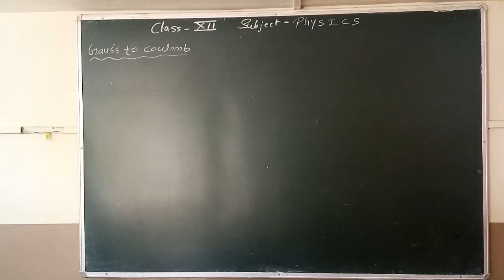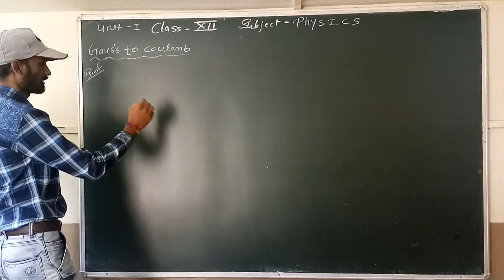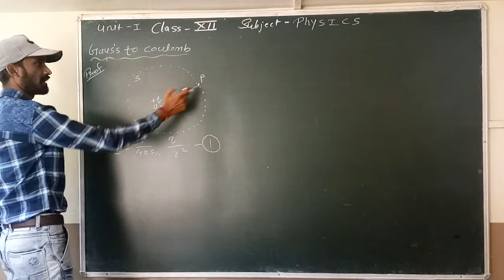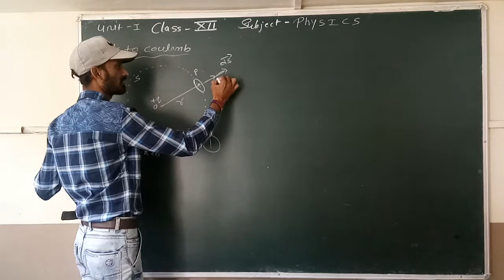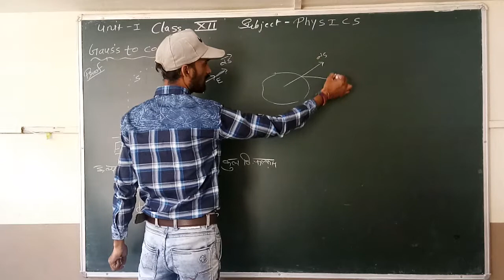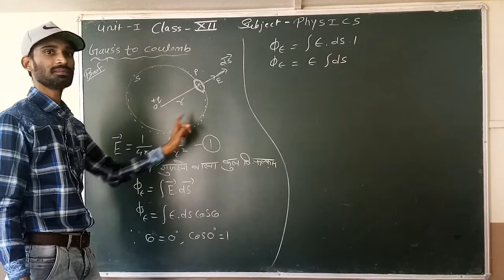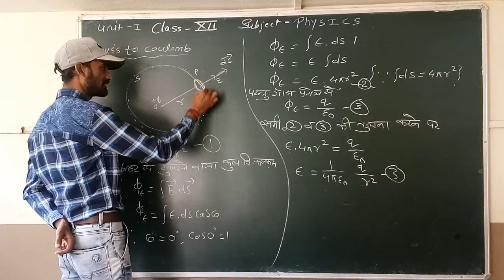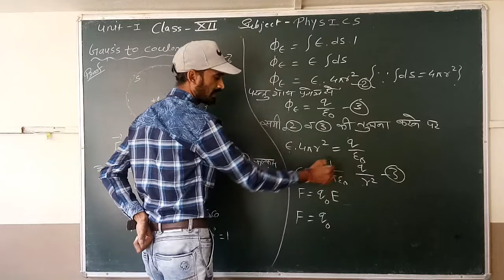Class-12th, Physics, Gauss to Coulomb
Class-12th,
Physics,
Gauss to Coulomb